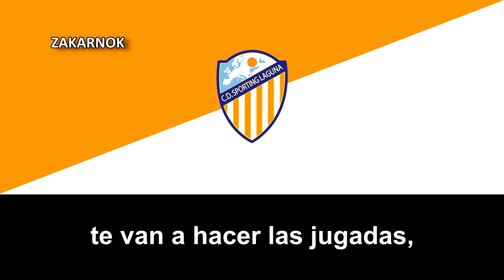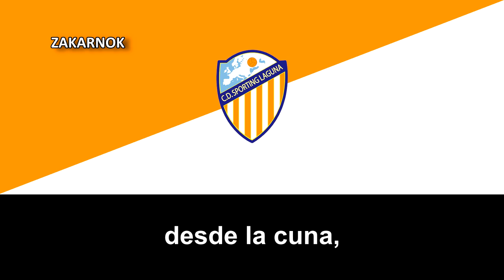Himno del Sporting Laguna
El Club Deportivo Sporting Laguna, o basicámente, de manera más abreviada, el Sporting Laguna, es un club de fútbol español de la capital del dicho país, Madrid, y fue fundado recientemente en 2012 como una cantera para las futuras promesas del fútbol español.